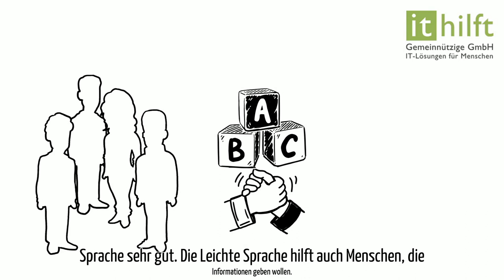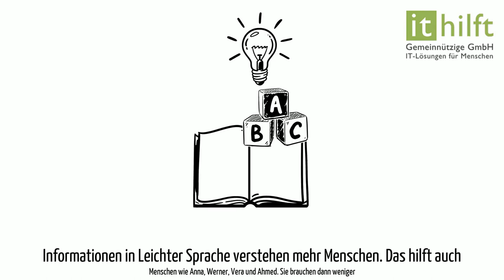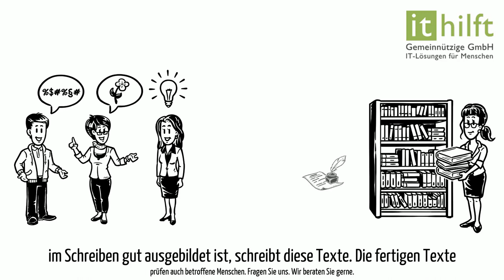Erklärvideo Leichte Sprache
Fokus in diesen Video:
Erklärvideo über den Bereich Leichte Sprache